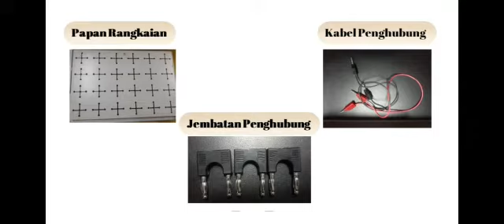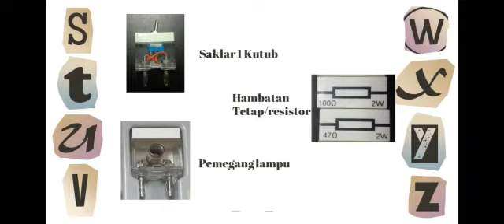Video Demonstrasi Kit Listrik dan Magnet